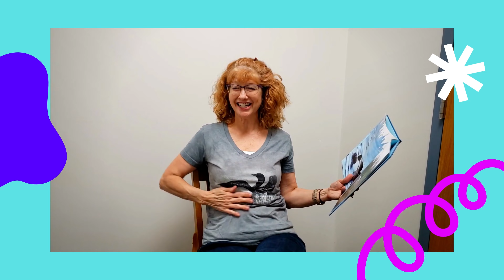Storytimes with Minnesota author & poet Laura Purdie Salas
Get a little taste of what Laura's storytimes are like! Laura Purdie Salas is a Minnesota children's author who writes poetry and picture books. She's written more than 130 books, and her titles include lots of STEM-related books, SEL titles, and poetry. Learn more about her and her books at laurasalas.com   [5000 × 2813px]